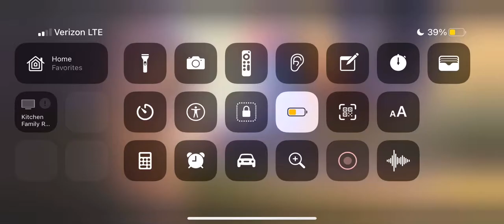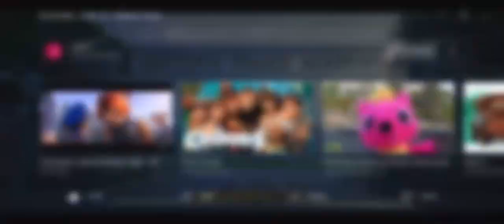Zootopia Judy Vs. Gideon Grey